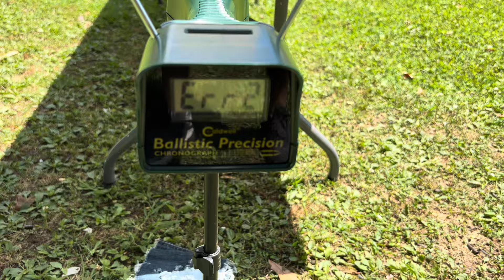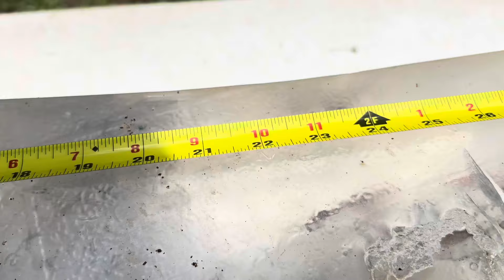Buffalo Bore 180gr 357 Magnum Hollow Point | Clear Ballistics Gel Test 3” and 4 5/8” Barrels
Buffalo Bore Heavy Hollow Point 180gr xtp load clear ballistics gel test using 3” and 4 5/8” barrels

Legal Heat CCW Training and Classes

TGD shirts!!